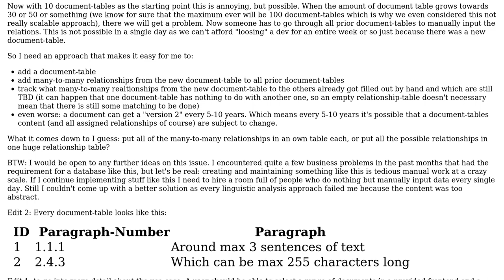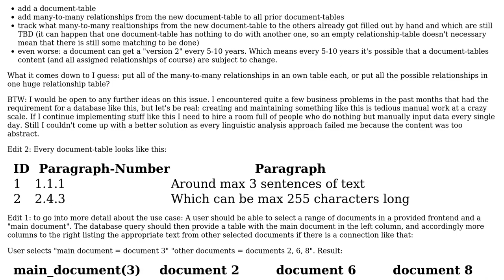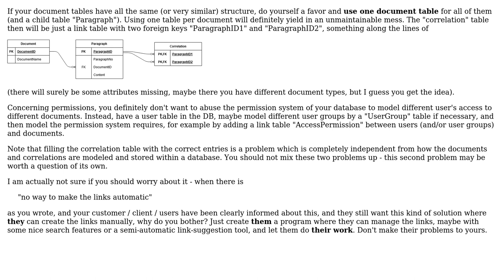Database of big text documents many-to-many: one big relationship table, a lot of small ones,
Software Engineering: Database of big text documents many-to-many: one big relationship table, a lot of small ones, or a better way to link abstract text data?

With thanks & praise to God, and with thanks to the many people who have made this project possible! | Content (except music & images) licensed under CC BY-SA | Music | Images & others | With thanks to user Doc Brown user Cerealz and the Stack Exchange Network Trademarks are property of their respective owners. You are responsible for your own actions.